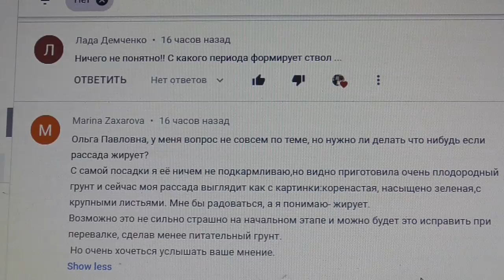"ЖИРУЕТ" РАССАДА ТОМАТОВ? НЕТ!!! Ольга Чернова.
Посевная 2020 года началась не так давно. Но некоторые уже распикировали свои томаты, а кое-кто даже заподозрили их в ЖИРОВАНИИ. Как узнать - жируют томаты или нет? Может быть, они должны быть именно такими - жирными, коренастыми, с сочными ярко-зелеными листьями? Мои рассуждения на тему "ЖИРОВАНИЕ РАССАДЫ  ТОМАТОВ" -  в этом видео.   Ссылки на все предыдущие видео о посевах 2020 года смотрите ниже –
Когда начинать перевалку в большой стакан?
Мой график посевов на 2020 год.